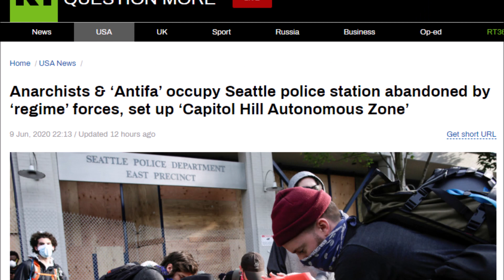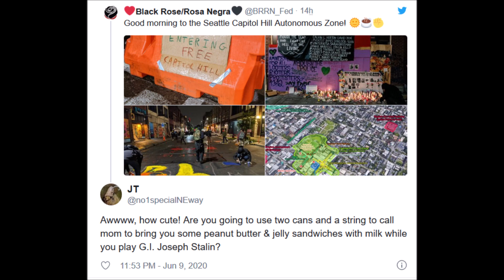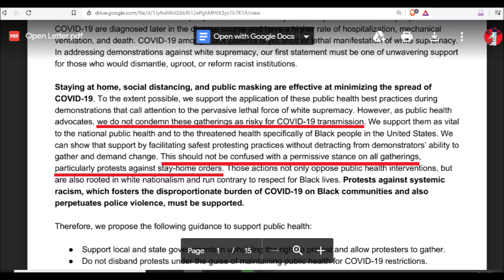CHAZ SeattleAutonomousZone CapitolHillSeattle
For detailed info on this real event (no joke), see "CHAZ - Antifa's (VERY) Temporary Autonomous Zone - Seattle Police Surrender Precinct"